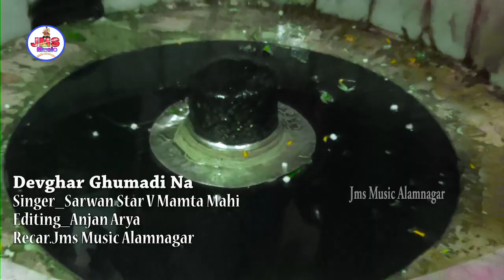Video ! देवघर घुमादी ना ! Devghar Ghuma Di Na ! खेसारी लाल यादव बोलबम सांग ! New Sawan Song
►Album  :-
►Song  :-
►Singer  :-
►Lyrics  :-
►Recording By :-
►Music Director :- Dj Rangila
►Digital Head:- P4 Prakash Raj
►Company/ Label :- M4U Maithili
►Digital Manager:- Santosh Rishi

Digital Partner :- Auxtone Music Privet Limited